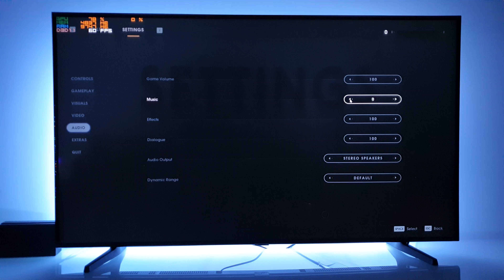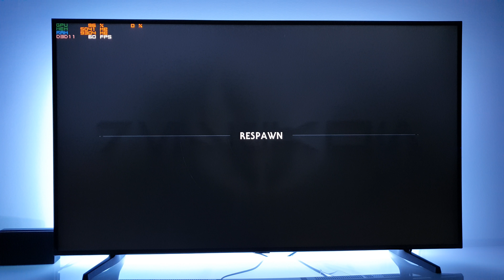STAR WARS Jedi: Fallen Order | ASUS ROG GL703GM 17.3'' GTX1060 + 4K TV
4K TV HDR10+ Samsung 55NU7093 138cm

Music is off due to copyright limitations